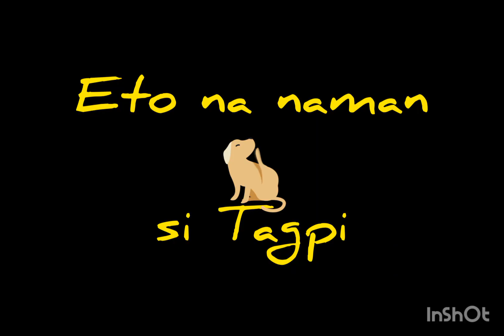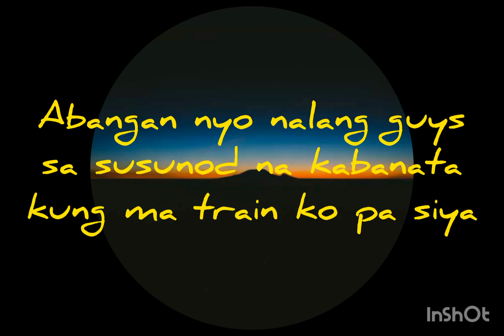Kathu Pet'house | Phuket, THAILAND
Where dog and cat lives in harmony